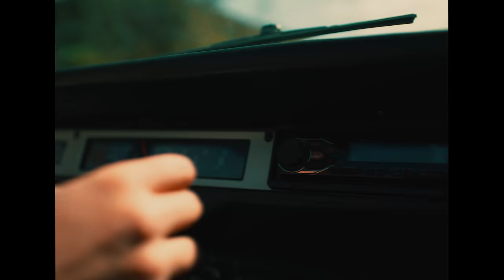Ardian Bujupi - MARIA (prod. by BLED)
► „MARIA“ Musicvideo by
SEKUENCE